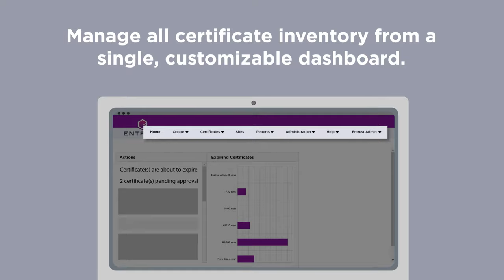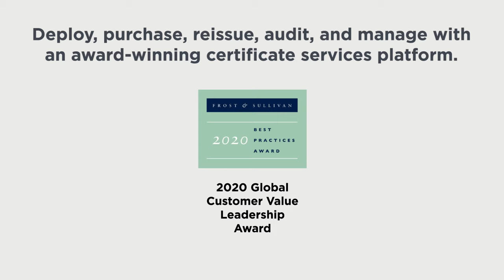What is Entrust TLS/SSL?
Entrust TLS/SSL Certificates provide validated identity and encryption to secure your websites, users, and data.

When your website is secured by an Entrust TLS/SSL Certificate, your visitors can be confident knowing that your organization's identity as been verified and that encryption will keep their data and transactions secure.

Entrust is a founding member of the CA Security Council and the CA/Browser Forum, and actively contributes to develop industry standards for TLS/SSL, S/MIME, document signing, mobile device, and code signing certificates, as well as certificate management.